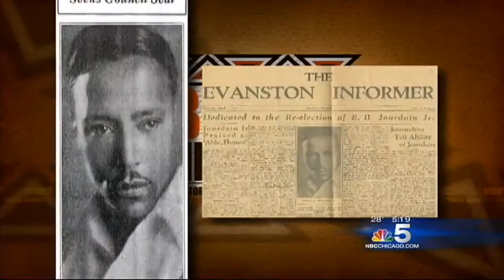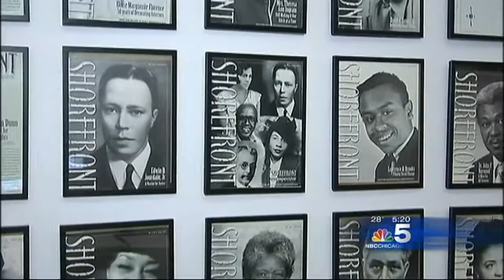Shorefront on NBC Channel 5 with LeeAnn Trotter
Shorefront founder, Dino Robinson interviewed by Channel 5's LeeAnn Trotter, February 2013